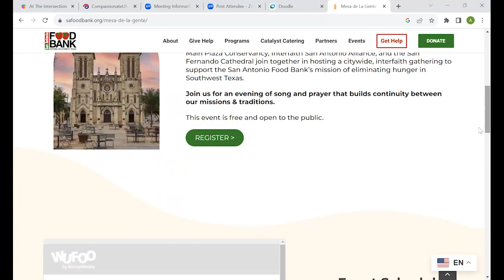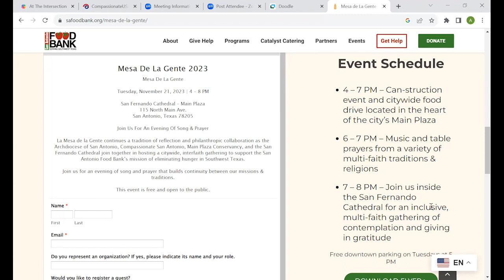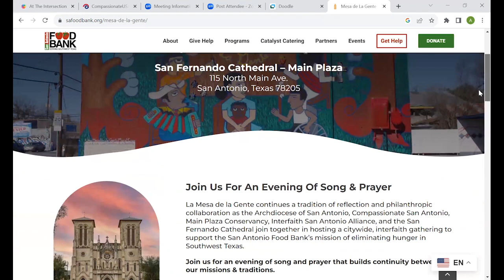Dr. Poonam Sharma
@TheIntersection last week we had a conversation about having conversations about difficult community concerns and issues. That leads us naturally into the importance of healing and compassion in our community, our world, and in our many cultures.

San Antonian, Dr. Poonam Sharma, will be bringing our briefing from a psychological perspective on what’s going on inside and outside of us during our current times. Future @TheIntersections will be brought to us from various faith traditions, spiritualities and religions within Our City. For example, what can we learn about healing and compassion from the original people who lived and live on this land? How can we enrich our community relations by learning about others’ healing traditions and compassion practices? More to follow, and you can pre-view Dr. Sharma on the ~7 minute CompassionateUSA video, Be Self-Aware, found